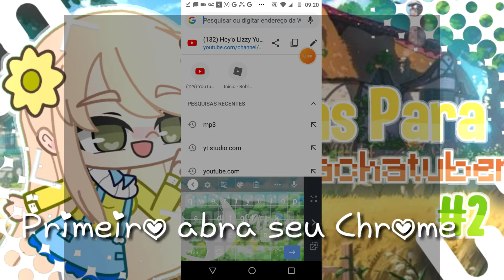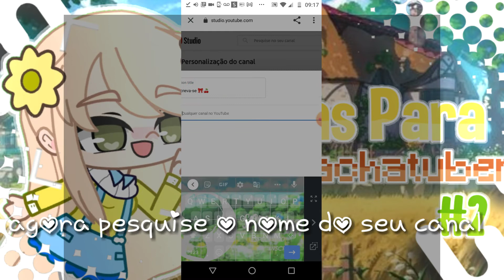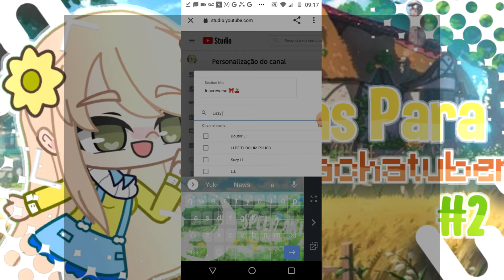Dicas para gachatubers🌈 (este vídeo foi repostado)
este vídeo foi repostado pois estava sem músicas 🌱 e amanhã tem vídeo novo que é de como baixar Power direction pro+ de graça compartilha esse vídeo com todos os seus amiguinhos para o nosso canal crescer